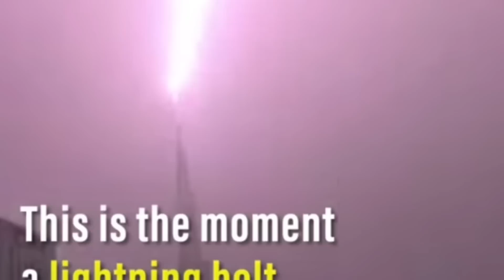Brazil statue par Giri Aasmani Bijli Aap bhi dekhen ब्राजील में मूर्ति पर ऐसे गिरी आसमानी बिजली..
Aaj ke video me aap logon ko ek viral video ka Sach Bataya gaya hai poori tafseel video me hae to video dekhen Shukriya